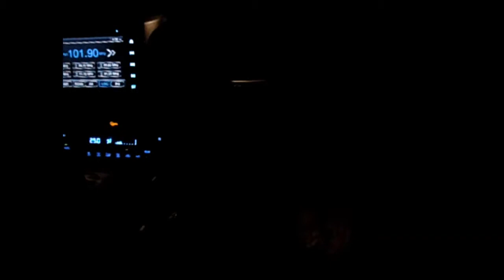VLOG 9 : BAGONG KAINAN